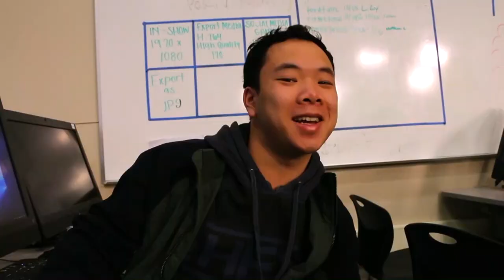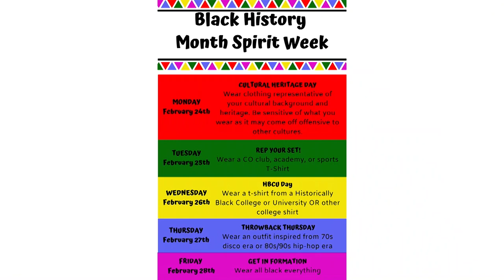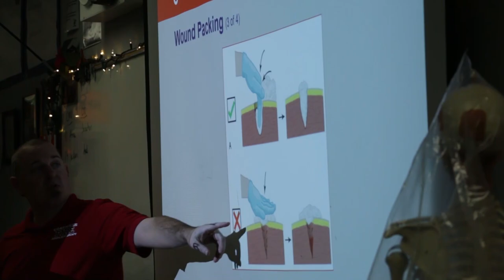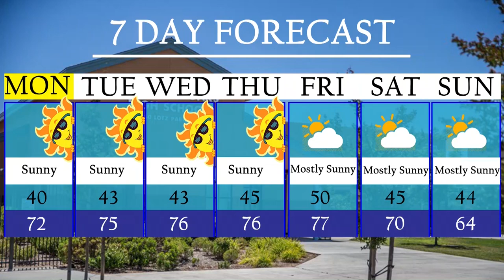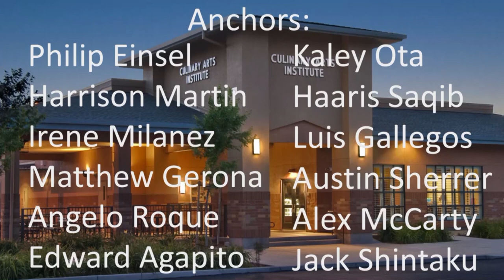COHS WPTV - 02/24/20